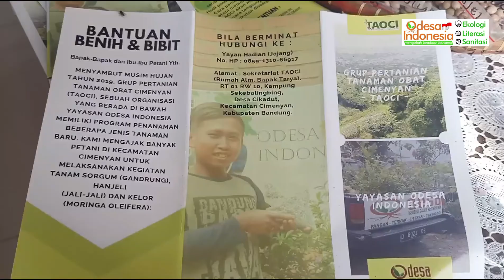Gersang (Melanda Bandung Utara) Nicky Astria.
Gersang Cimenyan Kabupaten Bandung. Lagu Nicky Astria Gersang.